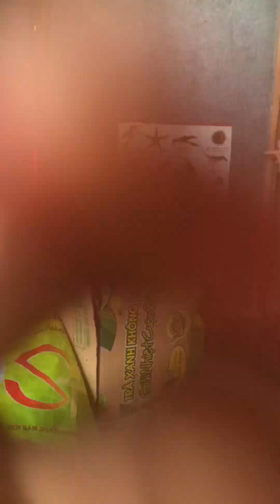đem cái chảo lên ăn cơm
nhìn con ngon miệng